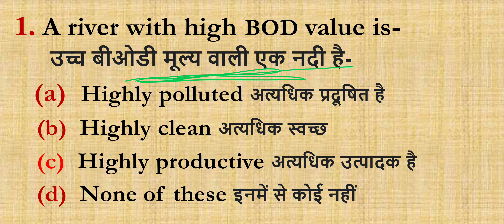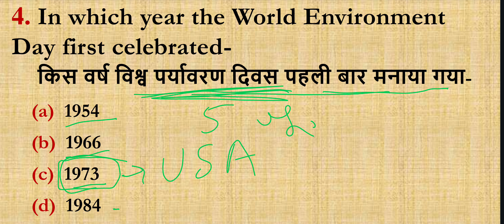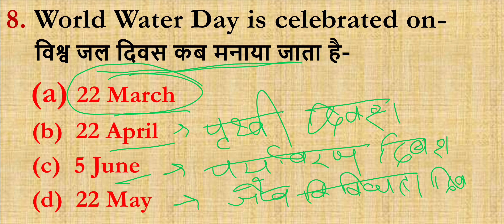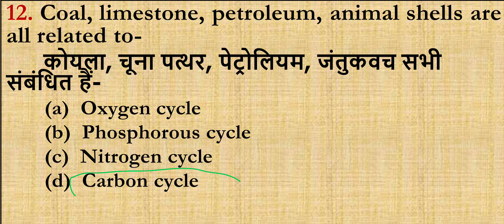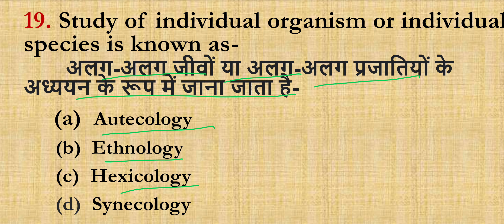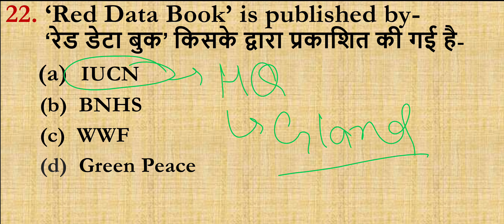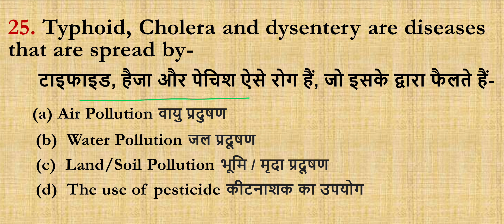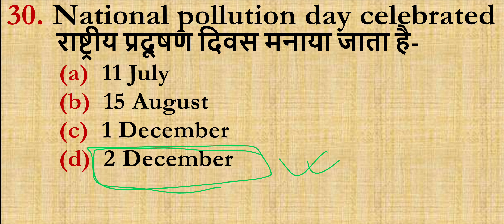CTET 07 JULY 2024-EVS Pedagogy Series -03 !! PREVIOUS YEAR QUESTION !!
CTET July 2024 - EVS Pedagogy Previous year | महत्वपूर्ण प्रश्न सीरीज -02
CTET PREVIOUS YEAR QUESTION CTET EVS Pedagogy VVI QUESTION SERIES 03 CTET PRACTICE SET 2024 ;ctet
CTET 07 July 2024 - EVS Pedagogy Set - 03
THIS GROUP IS CREATED FOR ➡️ "ONLINE PREPARATION PURPOSE "
FOR EXAM ➡️
CTET
BPSC TEACHER
EVS PEDAGOGY IN HINDI